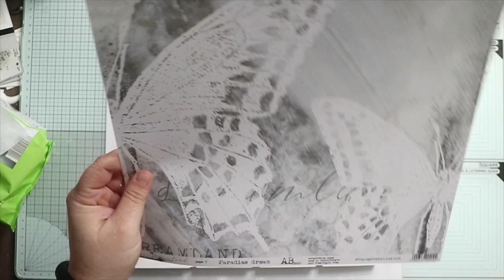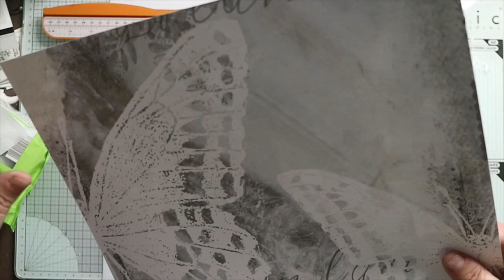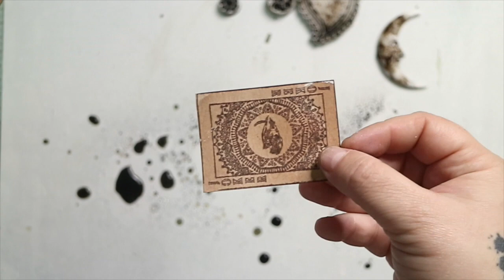TUTORIAL MIXED MEDIA | Colgador de Llaves | SCRAPBOOKING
Hola Scrapers!

Hoy os vengo a enseñar un colgador de llaves que hecho con técnicas mixed media  y con pigmentos

MATERIALES UTILIZADOS:
PIGMENTOS:

    L I N K S   A F I L I A D O S   A M A Z O N

CANON M3

KIMU PRO

MICROFONO SOLAPA

TRIPODE CAMARA REFLEX

ARO DE LUZ (ILUMINACIÓ)

EDICION MACBOOK PRO
CONTACTA CONMIGO EN:
Daniel Sánchez Fernandez
C/ Del pilar, 40 4B
08330 Premia de Mar (Barcelona)
España - Spain -

- Tenéis mi mail por si me queréis escribir, estaría encantado.